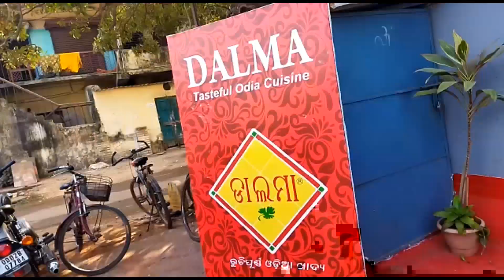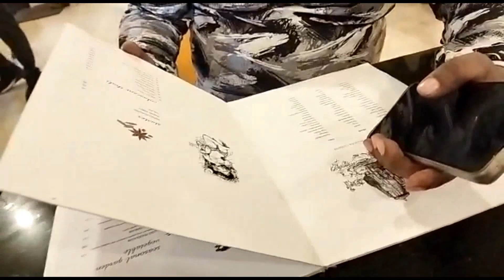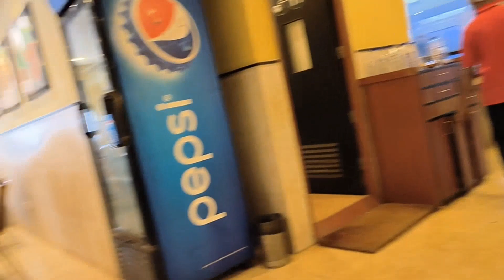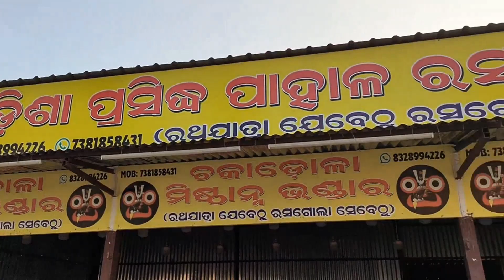ପତିଦେବ ବନେଇଲେ ଚିକେନ୍ ପକୋଡା 🍗